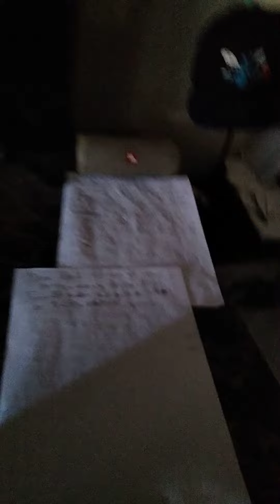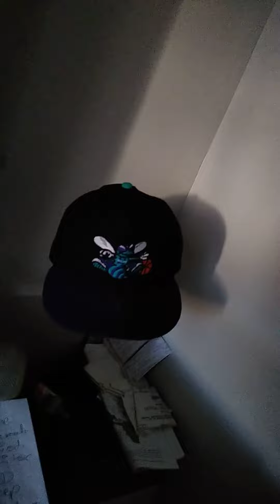Through The Scope...